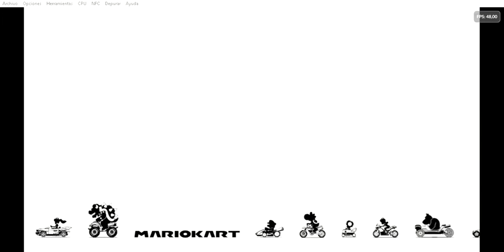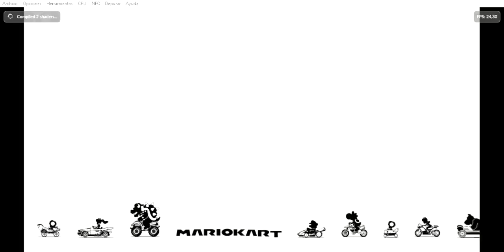Mario Kart 8 | Copa Champiñón Gameplay